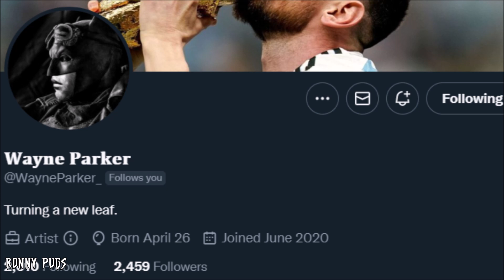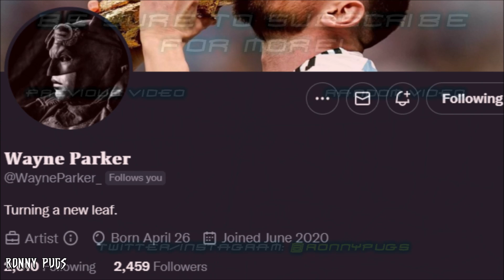Spectacular Spider-Man Confirmed in Across The Spider-Verse & Hypno-Hustler Announced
This video shares my thoughts on Spectacular Spider-Man appearing in Across the Spider-Verse and the Hypno-Hustler announcement. Thanks to @WayneParker_ for the awesome channel art!